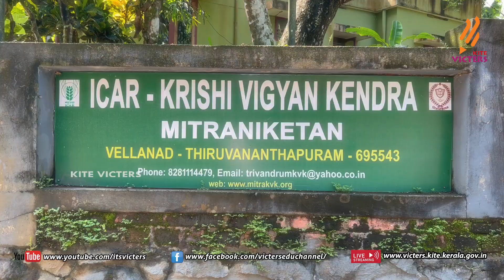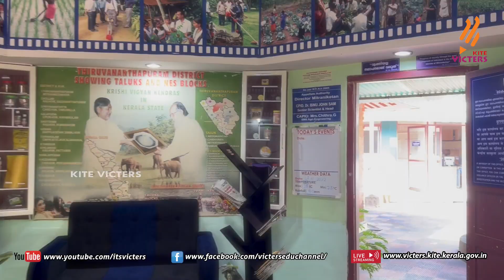KITE VICTERS Manjaadi - Mitraniketan | കൃഷി വിഞാനാ കേന്ദ്രം Epi - 38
കൃഷിവിഞ്ജന കേന്ദ്രത്തിൽ നടക്കുന്ന കർഷക ക്ഷേമ പ്രവത്തനങ്ങളുടെ 4ആം ഭാഗം